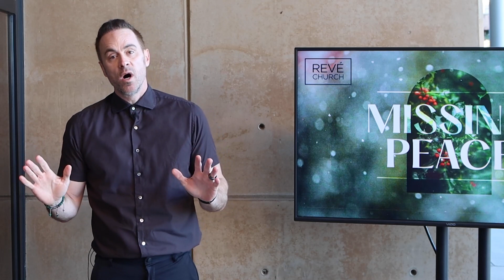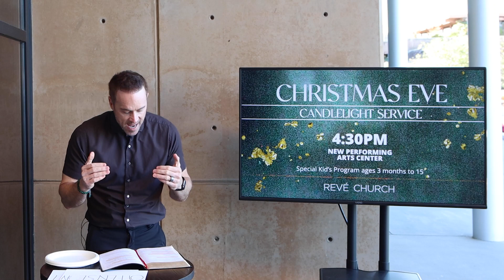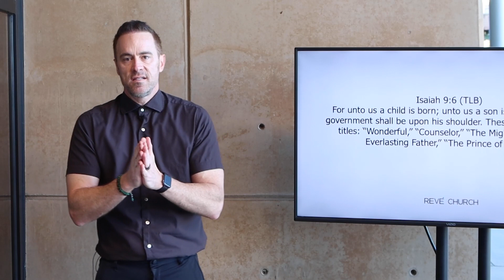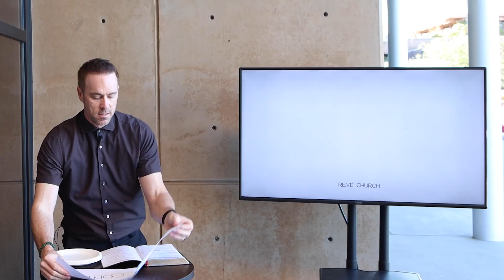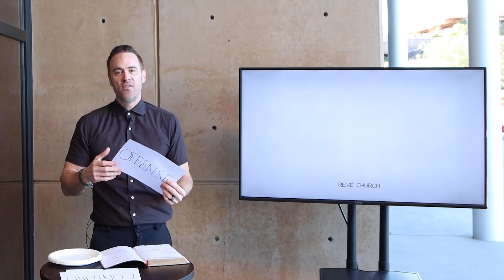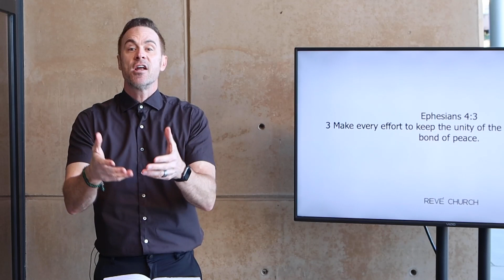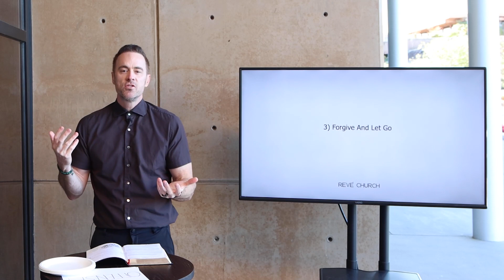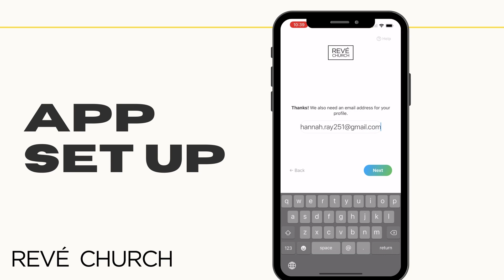Missing Peace Week 3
As we reflect on the gift of Christmas, our hearts fill with gratitude for the life-altering gift of Jesus. Join us this Sunday, December 19th for Christmas Sunday. This season is the perfect opportunity to invite friends and family to church — we can't wait to see you!

Enjoy last week's message here!